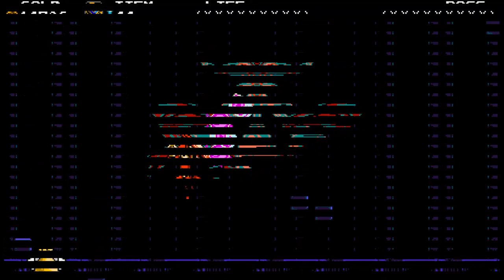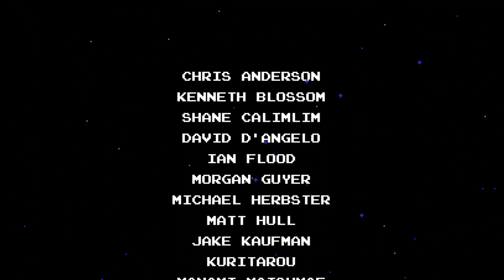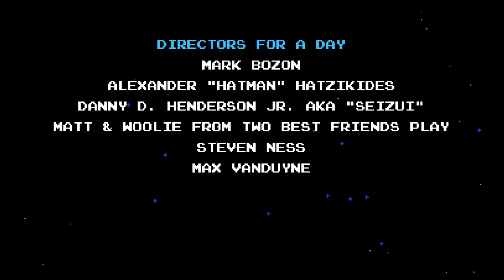Shovel Knight Let's Dig! Part 7 FINAL -Bury the evil-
The last knight taken down and the journey to the Enchantress was all an easy journey for the Shovel Knight, but can he put an end to the evil? He is going to need some help!